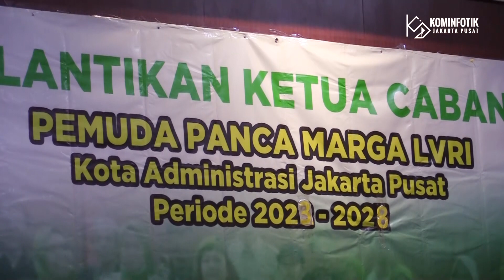Plt Wakil Wali Kota Hadiri Pelantikan Pengurus Cabang PPM LVRI Jakarta Pusat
Plt Wakil Wali Kota Administrasi Jakarta Pusat Iqbal Akbarudin menghadiri pelantikan Pengurus Cabang Pemuda Panca Marga (PPM) Legiun Veteran Republik Indonesia (LVRI) periode 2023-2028 di Ruang Aula Makodim 0501/JP BS, Kecamatan Sawah Besar, Jakarta Pusat, Sabtu (14/1) lalu.

Dalam kesempatan ini, Iqbal mengatakan bahwa kegiatan ini merupakan momen untuk saling bersilaturahmi dan menyatukan visi serta misi dalam pembangunan nasional khususnya di DKI Jakarta.

"PPM harus kembali kepada ruh lahirnya PPM yaitu untuk menjaga, melestarikan, dan mewariskan jiwa semangat 45 dan berperan serta aktif dalam pembangunan nasional guna mewujudkan sukses Jakarta untuk Indonesia," katanya.

Iqbal juga menuturkan bahwa Pemerintah Kota (Pemkot) Administrasi Jakarta Pusat sebagai pembina organisasi kemasyarakatan dan kepemudaan yang ada di Jakarta Pusat terbuka untuk berkordinasi dan berkolaborasi.